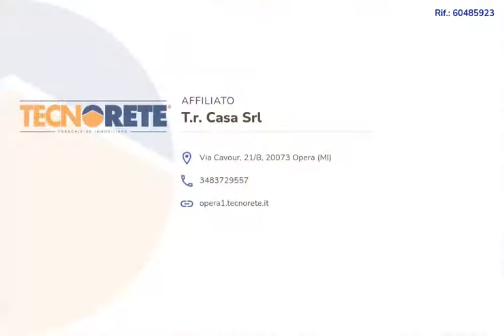Bilocale a Locate Di Triulzi in via Donizetti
L’appartamento è posto al piano terra di una piccola palazzina con poche un’unità abitative, è composto da ingresso in disimpegno, cucina abitabile, soggiorno, camera matrimoniale e bagno finestrato con il box doccia. Completa la soluzione posto auto di pertinenza.
L’appartamento gode di doppia esposizione e si presenta in buone condizioni interne